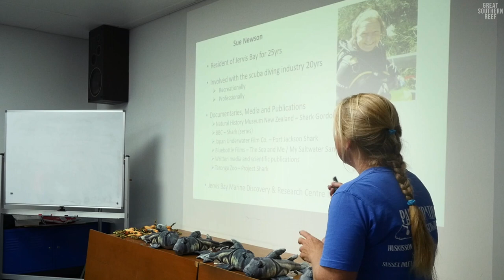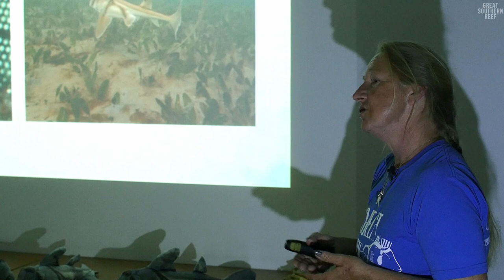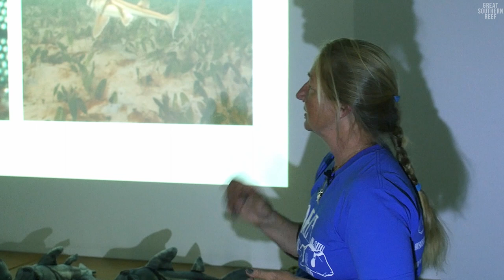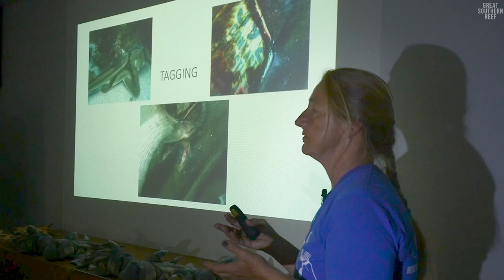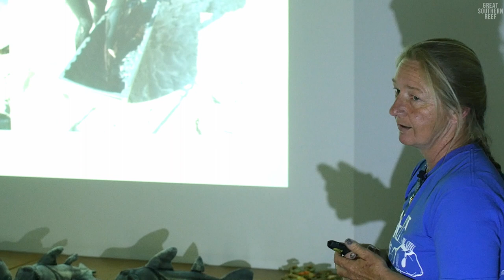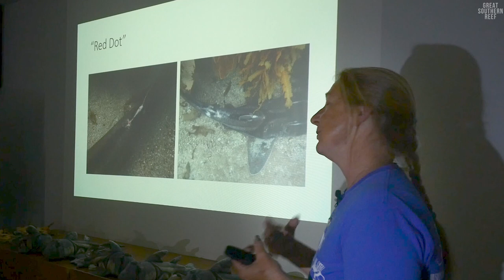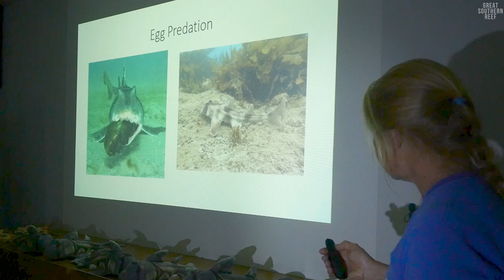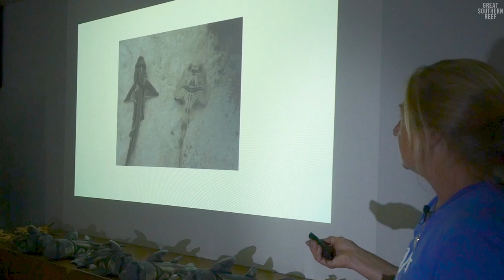The secret life of Port Jackson Sharks. Presentation by Sue Newson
Citizen Scientist Sue Newson has been studying the secret life of Port Jackson sharks for 20 years, on an evening of discovery, solving mysteries and busting myths.

Every year along the Great Southern Reef thousands of Port Jackson sharks aggregate to shallow reef areas to mate, lay eggs and rest before returning to deeper waters.

Sue Newson has been surveying the number and studying the behaviour of Port Jackson Sharks within Jervis Bay Marine Park for the past 20 years and will share some of the secret life of these enigmatic sea creatures.

Sue will talk about ecology, behaviour, some of the myths and her experience surveying Port Jackson sharks.

Some questions Sue will answer:
How far do PJs migrate each year?
Where do they go?
What is their social structure?
How do they mate and lay eggs?